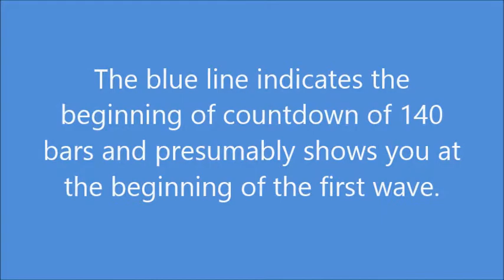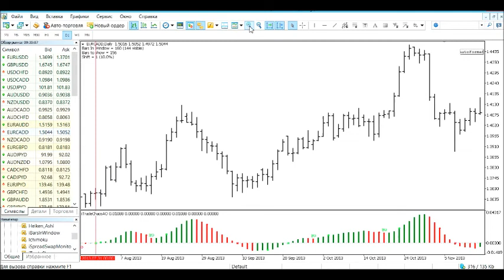Autoformat indicator for MetaTrader (eng)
For correct counting the Elliot waves with Awesome Oscillator indicator there must be from 100 to 140 bars on the chart.